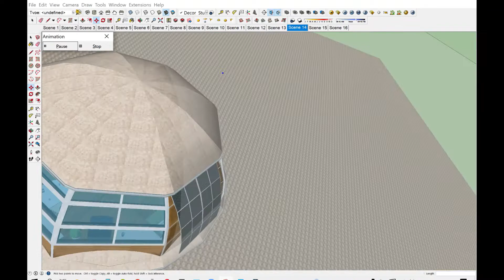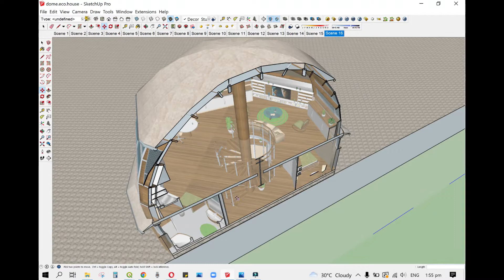DOME TYPE HOUSE 2 STOREY (TYPHOON RESELIENT)